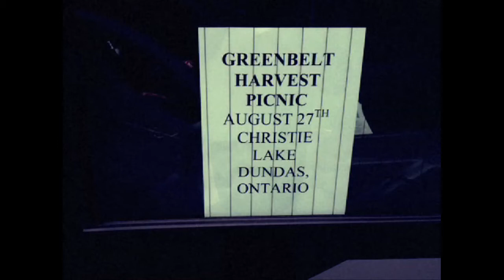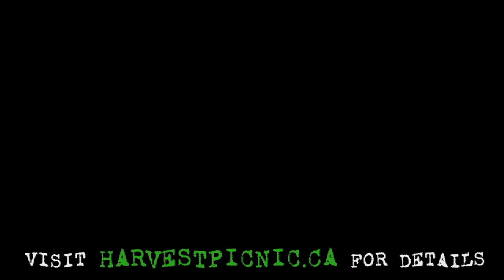HARVEST PICNIC REMINDER "THE FIRST TIME"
HARVEST PICNIC REMINDER featuring musical performance of "THE FIRST TIME" by Daniel Lanois and Rocco.  Recorded on tour in Germany.  August 27th, the First annual Greenbelt Harvest Picnic Festival featuring local organic, sustainable foods and Great Artists like Emmylou Harris, Ray LaMontagne, Gord Downie and the Country of Miracles, Sarah Harmer and more...